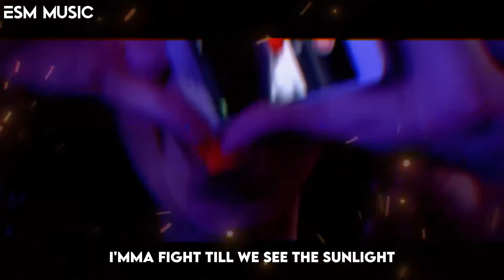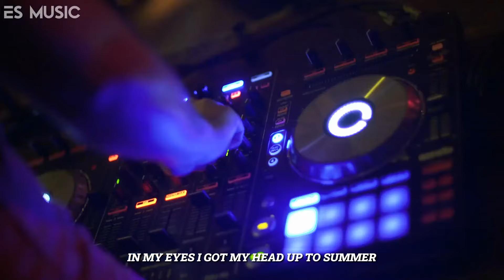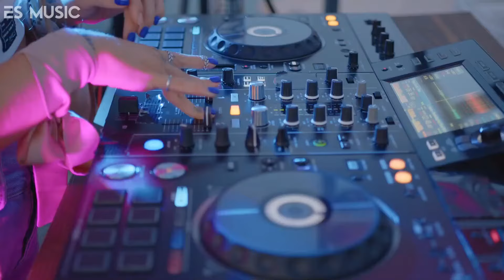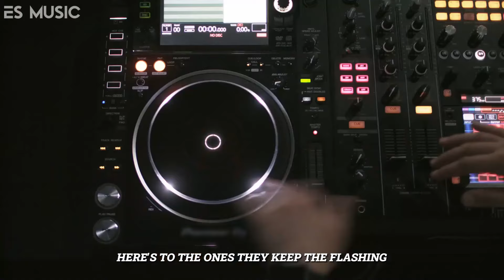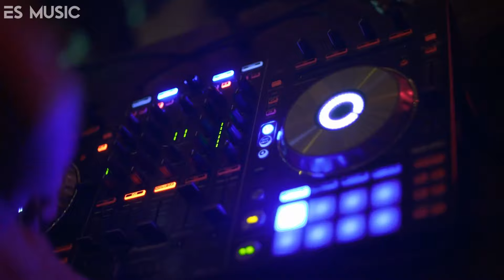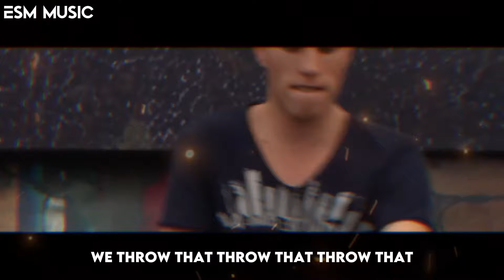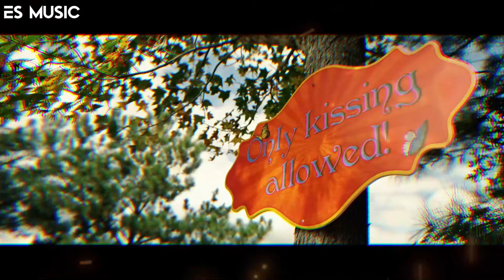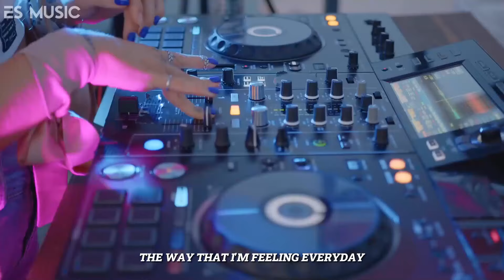TOMORROWLAND 🎧 Mashups & Remixes of Popular Songs 2024 🎧 The Best Party Mix 2024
Tracklist:
00:00:00 Tiktok
00:03:38 Where Are You Now
00:06:48 Takeaway
00:10:10 Sunroof
00:13:22 Apologize
00:17:18 Nevada
00:20:41 Love Nwantiti
00:23:49 Apologize
00:26:11 Dreamers
00:29:18 Poker Face
00:32:52 Bloody Mary
00:35:51 K!ll Bill
00:38:49 Dragostea Din Tei
00:42:26 Astronaut In The Ocean
00:46:20 Ininna Tora
00:49:31 NUMB
00:53:40 Amore Mio
00:57:19 On The Floor
01:00:49 Set Fire To The Rain
01:03:55 That Girl